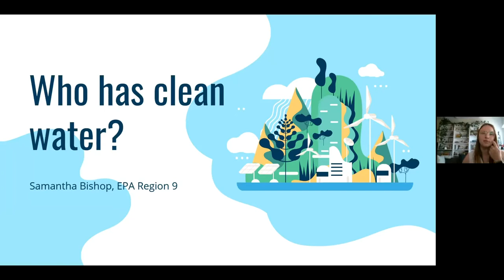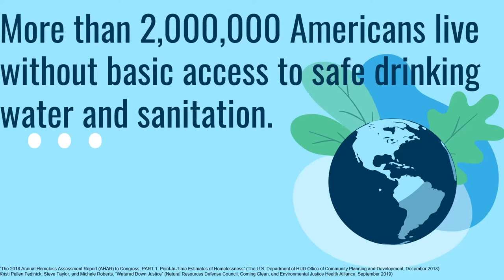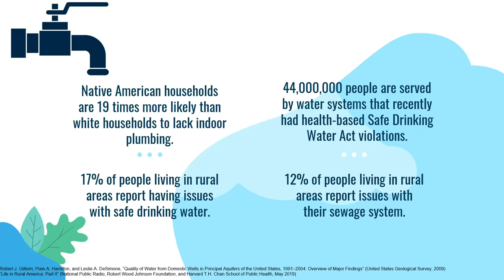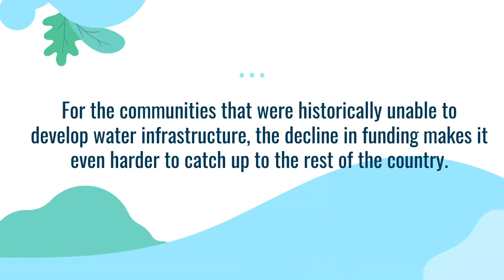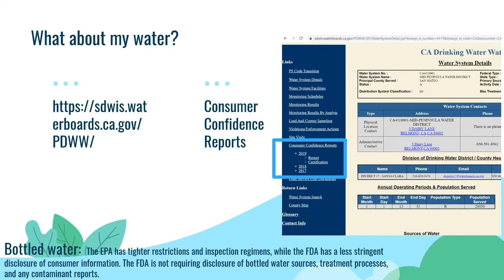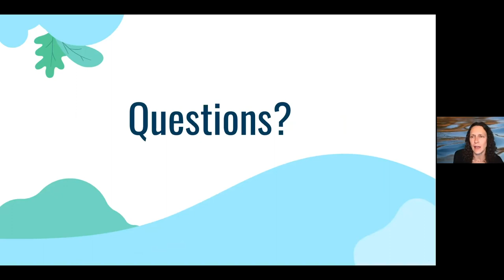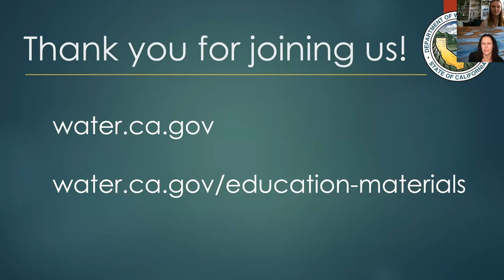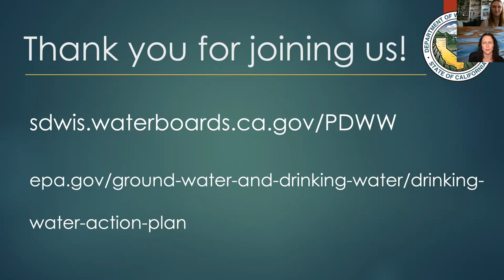Water Wednesdays - Access to Clean Water